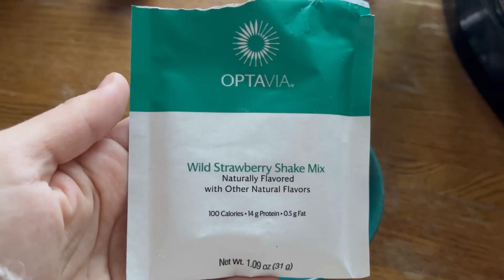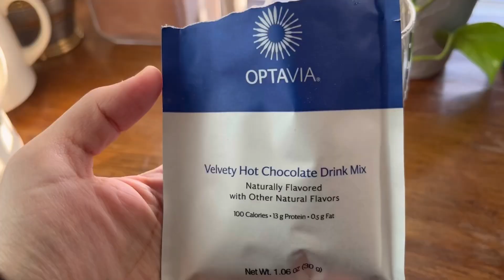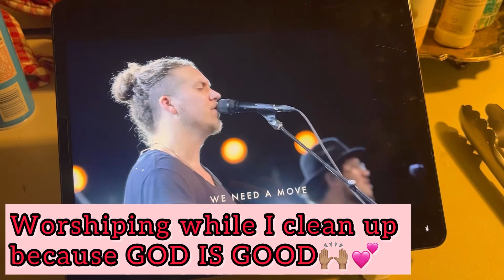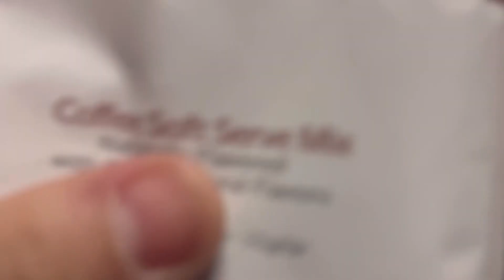VLOG DAY 5 // 86LBS GONE FOREVER + JOURNEY TO LOSE 130 POUNDS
Heyyyyy Besties!!! Thank you so much for joining me on my journeytolose130lbs
I couldn’t do this without you all so If you are looking for some weight loss motivation and are looking to get back on track with your health, or even just wanting to join a community of positive minds with similar goals, WELCOME!
Continue following along and we can totally do it TOGETHER!

Do you have a PLAN for your lean and green meal today day? Look no further! Who knew that eating healthy could taste sooooo good!! These recipes are sure to change the game
for you while on your Optavia 5&1 Program AND keep you focused on your GOALS as we journey #2023

LEAN & GREEN RECIPES
OPTAVIA 5 AND 1 // LEAN AND GREEN // CHICKEN AND GREEN BEAN CASSEROLE +
QUICK AND EASY // LEAN AND GREEN // OPTAVIA 5 AND 1 PLAN APPROVED // SHRIMP AND CAULIFLOWER RICE

You are also in the right place if you are in the mood for a plan approved treat:)
These fueling hacks are for sure going to help take away some of your sweet tooth cravings while ALSO giving your body the vitamins and nutrients it needs!!

Average weight loss for clients on the optimal 5/1 health plan is 12lbs.
In a clinical study, the group on the Optimal weight 5/1 Plan, lost 10x more weight than the self directed control group.

Please feel free to comment below or contact me directIy at with any additional questions you have about the program and I will help in the best way I can to get YOU on track with your health.

VLOG DAY 3 // WHAT I EAT IN A DAY TO LOSE WEIGHT // OPTAVIA 5 AND 1 PLAN RESET
VLOG DAY 2 // WHAT I EAT IN A DAY TO LOSE WEIGHT // OPTAVIA 5 AND 1 PLAN RESET
OPTAVIA 5 AND 1 PLAN // VLOG // CHRISTMAS IN MICHIGAN + LOSING WEIGHT
OPTAVIA 5 AND 1 ON VACATION // CHRISTMAS IN MICHIGAN + HOW I STAYED ON PLAN // CONSISTENCY
OPTAVIA 5 AND 1 PLAN ON VACATION // ROAD TRIP TO MICHIGAN + HOW I STAYED ON PLAN